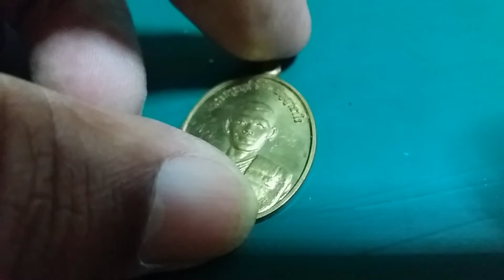พระอาจารย์ตี๋เล็กเขาสุนโมสำนักปฏบัติธรรมชนแดน ขลังขลัง.com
พระอาจารย์ตี๋เล็กเขาสุนโมสำนักปฏบัติธรรมชนแดน ขลังขลัง.comภาพยนต์ สารคดี ชีวประวัติ เพลงแหล่ นักร้อง mvมิวซิก สื่อโฆษณา tv รายการโทรทัศ รับทำขวัญนาคโดย ศิลปินแห่งชาติ ติดต่อ TEL.